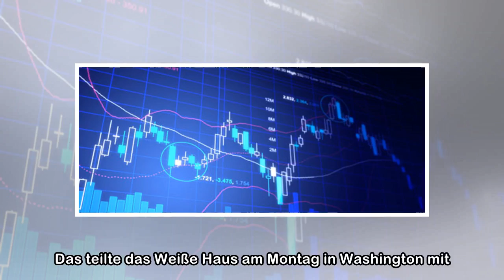Trump nominiert Ökonomen Clarida als Fed-Vize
Richard Clarida, globaler Strategieberater der Investmentgesellschaft Pimco, wird Vizechef der US-Notenbank Fed. US-Präsident Donald Trump hat den Ökonomen Richard Clarida als neuen Vize der US-Notenb...